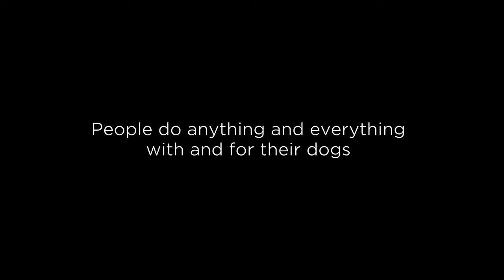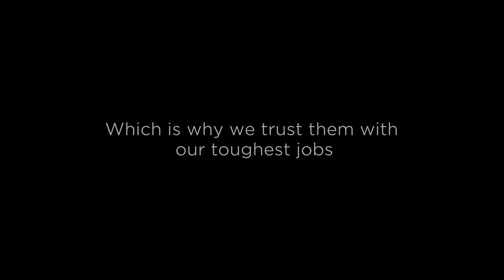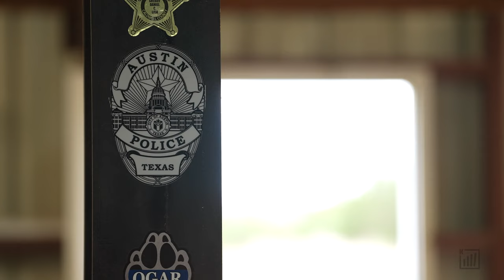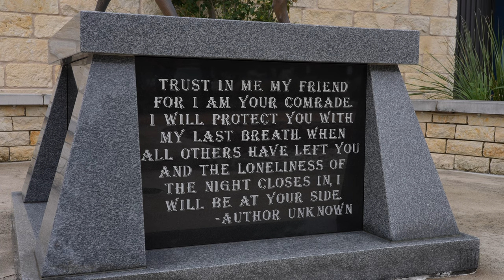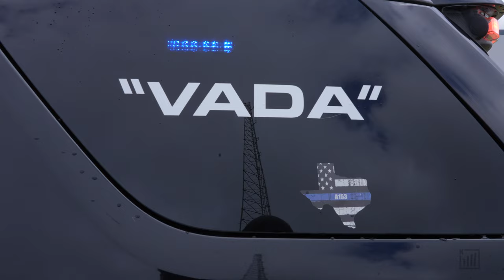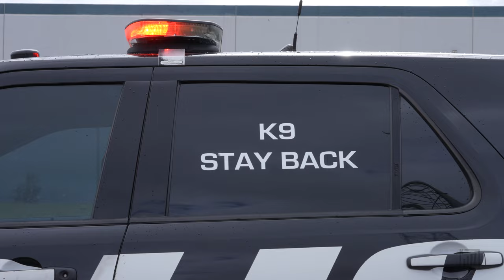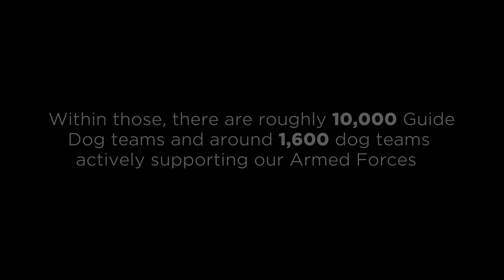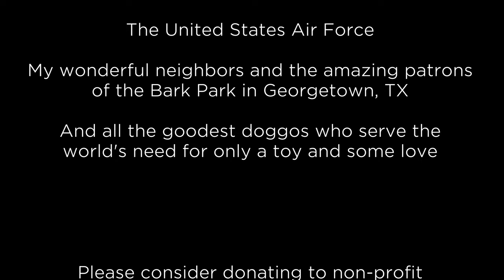In Canis Confiderus - Documentary Short Film [4K]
Dogs are an important aspect of our society. In the US, there are over 75 million dogs who join us through our daily lives. But only .07% of all dogs serve in an official working capacity, filling a role that only they are capable of performing.

"In Canis Confiderus" gives a comparative view of both your typical dog and  working dog to highlight the differences between their lives. It shows the stark differences in structure, lifestyle, and how working dog's will only get but a taste of a pet's life at the very end of their life... and they do so willingly for just a toy and a pat on the head.

This is my first documentary short so I would appreciate all the feedback you are willing to give. I hope you enjoyed watching it as much as I enjoyed making it.

- Tina